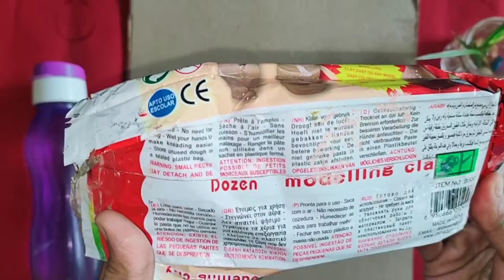clay baby making leaf craft part2